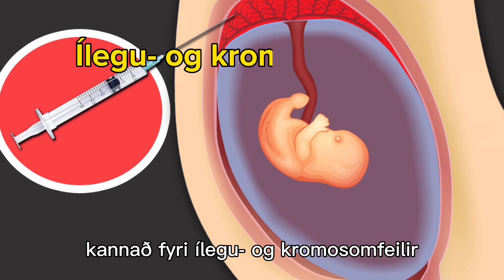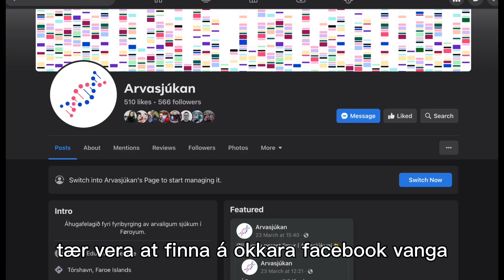Fyribyrging av ílegusjúkum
Soleiðis sum støðan er í Føroyum í dag, vita flestu fólk ikki av, at tey eru berarar av einum ílegubreki. Tey fáa tað fyrst at vita, tá ið tey hava fingið eitt barn - sum er álvarsliga sjúkt.

Pør, sum bæði eru berarar av somu ílegusjúku, hava nakrar ávísar møguleikar at fyribyrgja, at tey fáa eitt álvarsliga sjúkt barn.